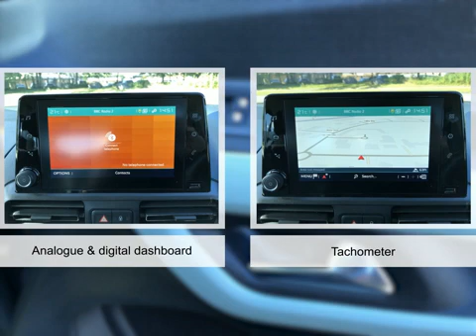For sale 2019 CITROEN BERLINGO BLUEHDI FLAIR M S/S EAT8 AUTOMATIC DIESEL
For sale HC19DTN a 2019 CITROEN BERLINGO BLUEHDI FLAIR M S/S EAT8 AUTOMATIC DIESEL with 9759 miles for only £21995. Don't miss out on your next used car come down and test drive it today!